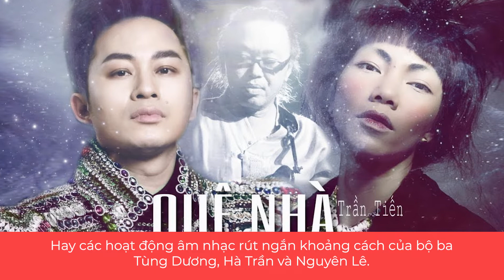Việt Nam quyết thắng COVID19 - sự đóng góp cho cộng đồng của nghệ sĩ Việt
Với tinh thần mỗi người là một chiến sỹ trong mặt trận chống COVID19, đông đảo nghệ sỹ ở hai miền đã lan toả lời kêu gọi, cùng hành động thiết thực, truyền cảm hứng trong việc đồng lòng và chung tay đẩy lùi đại dịch tới cộng đồng.

Hãy cùng nhìn lại chặng đường vừa qua và chuẩn bị cho giai đoạn 2.

🇻🇳 Vững tin Việt Nam!
Không để ai bị bỏ lại phía sau!
Việt Nam chiến thắng ♥️